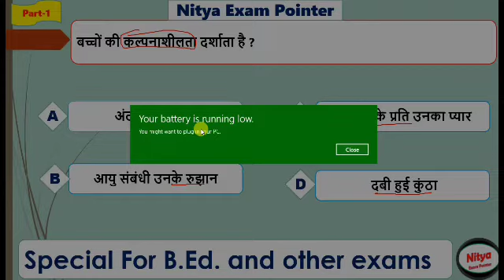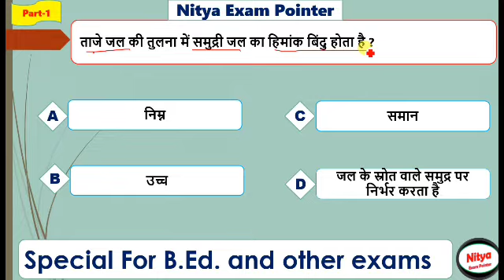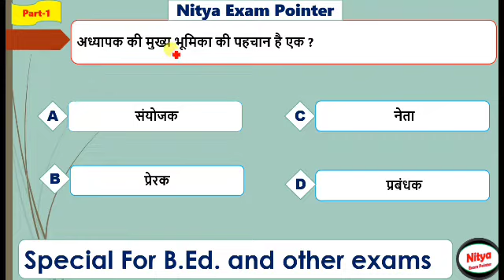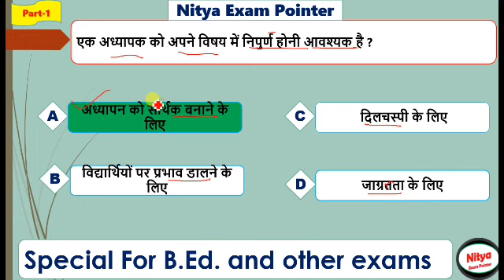B.Ed. ENTRANCE I प्रैक्टिस टेस्ट I PART 1 I Previous Year I महत्वपूर्ण प्रश्न I एक बार जरूर देखें